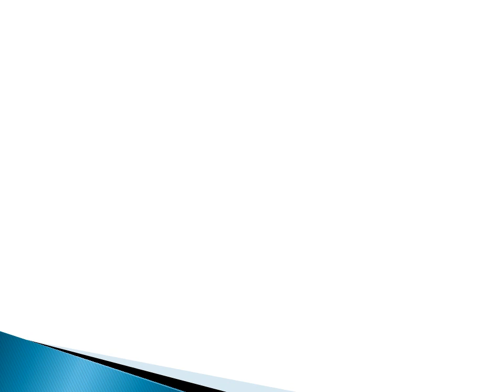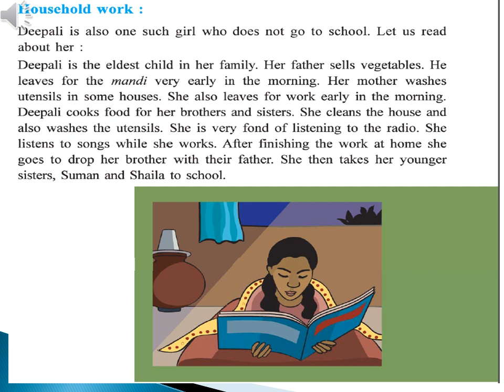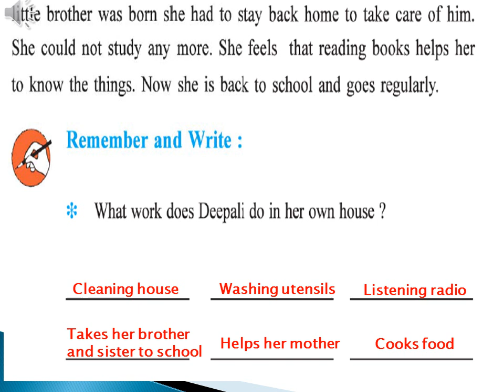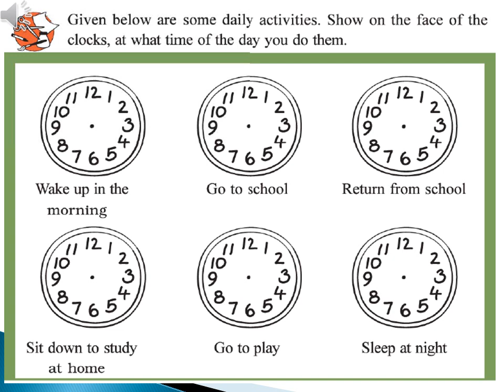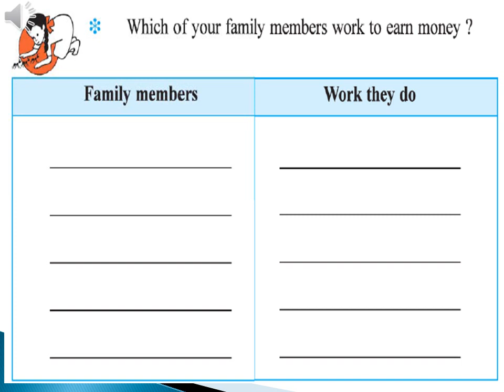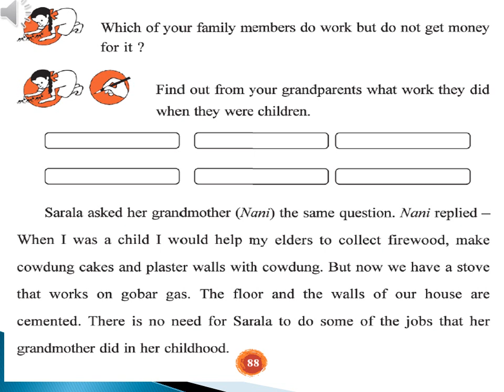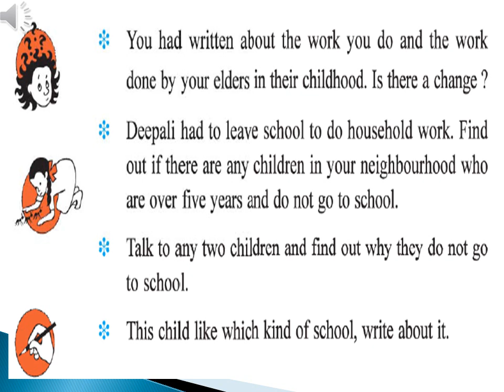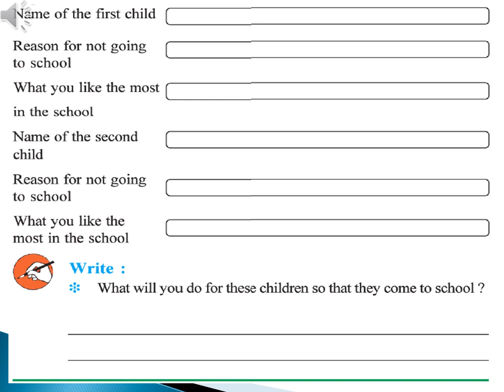Std 3 Ch 12 Work We Do (Part 2)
Prepared by - Mrs. Payal Godhe.